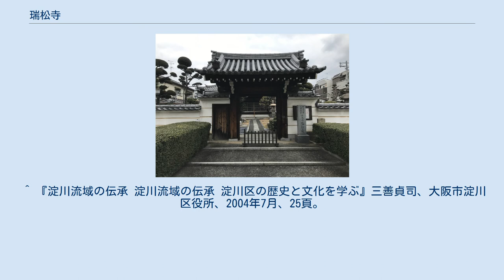瑞松寺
瑞松寺（ずいしょうじ）は、大阪府大阪市東淀川区にある浄土真宗本願寺派の寺院。
山号は涙池山。
山号の涙池山は鎌倉時代のこと、平景清が誤って伯父を殺してしまい涙にむせびつつ池で血刀を洗ったという故事によるという。
 楠木次郎左衛門尉正澄（くすのきじろうざえもんのじょうまさずみ）が創建 した。
「特効薬狸吸出薬」の伝承などがある。
 天正9年（1581年）月、楠木一族の楠木次郎左衛門尉正澄が石山本願寺の顕如の弟子となって、名を明道と改めて創建した。
 江戸時代、村人に追われて寺に逃げ込んできた身重の狸を住職がかくまってやったところ、お礼に皮膚病に効く薬の処方を教えてくれた。
 「特効薬狸吸出薬」として評判になり、京都からも求める人が訪れたという。
 効能書には「腫物一切の良薬 一子相伝 無類膏たぬきくすり よく膿を早く吸い出し悪毒を除き 三、四日の中に痛みを止める 一日三度 川魚 油こきもの 酢 もち類食べぬこと」等とある。
 昭和初期まで販売されており、秘伝の製法は残っているが、薬事法のため現在は作られていない。
 ^ 『東淀川歴史探訪 名所・旧跡を訪ねるまち歩き』三善貞司、大阪市東淀川区役所区民企画室企画振興係、財団法人東淀川コミュニティ協会、2005年3月、31頁。
 NCID BA8213939X。
 ^ 『大阪史蹟辞典』三善貞司、清文堂、1986年7月、307頁。
 ^ 『淀川流域の伝承 淀川流域の伝承 淀川区の歴史と文化を学ぶ』三善貞司、大阪市淀川区役所、2004年7月、25頁。